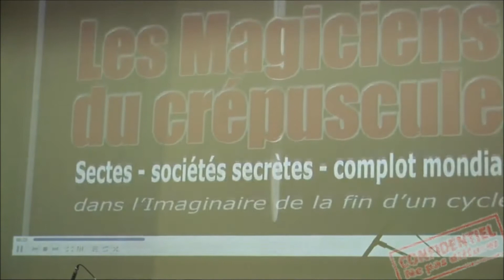Ouverture du Séminaire Littéraire par Jean-Pierre Monteils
Levée de rideau et présentation du 1er Séminaire Littéraire en Haute Vallée de l'Aude assurée par Isaure Ebaya, suivies du début de l'intervention de JEAN-PIERRE MONTEILS, durée : 9 mn 9 sec. L'intégralité de cette conférence, encodée au format MP4 (durée : 1h 14mn), est disponible sur demande à par téléchargement (lien & code envoyé par retour de courriel) moyennant 3,14 € à régler sous forme de DON LIBRE
En acquérant ce contenu, vous participez ainsi à soutenir nos actions à venir. Merci de l'intérêt que vous nous portez.

JEAN-PIERRE MONTEILS - à ce jour le plus ancien auteur à avoir publié un ouvrage sur Rennes-le-Château, citons notamment "Le dossier secret de Rennes le Château" et "L’Arcane du Roc Noir" alias "L’île Rouge" - nous a fait l'honneur de présenter en AVANT-PREMIÈRE son dernier opus, magistral et on ne peut plus d'actualité : "LES MAGICIENS DU CRÉPUSCULE" dont l’idée générale est de présenter organiquement ce que sont les sociétés secrètes, permettant ainsi d'éclaircir leur création et la motivation à y entrer ; ces explications portent sur leur nature, leur constitution, et leur utilisation chez les auteurs français comme reflet de l’état d’esprit d’époques différentes : romantisme, réalisme, naturalisme, surréalisme, etc... Et donc, comme toile de fond sur laquelle s’inscrivent les romans de ces auteurs ; et de ce fait, comme un des éléments qu’il faut toujours prendre en compte pour les décoder. Ainsi, l’idée générale est de planter aussi solidement que possible un décor constant mais évolutif dans la littérature - au moins française - depuis l’époque romantique jusqu’à nos jours, donnant un éclairage particulier aux romans de ce temps, sans pour autant rentrer dans le détail des œuvres (juste quelques rares exemples rapides pour rendre vivant le propos)...

Intervention filmée par Vincent et Jean-Philippe, du studio "Capteurs Sensibles" qui s'intéressent au "Mystère du Triangle Audois" depuis une dizaine d'années dans le cadre de "UN RÊVE OCCITAN", série-documentaire dont l'objectif est de revisiter l'histoire, les mystères et les valeurs de l'Occitanie